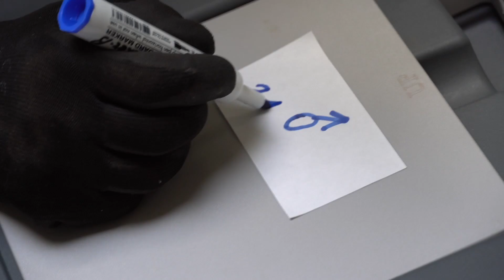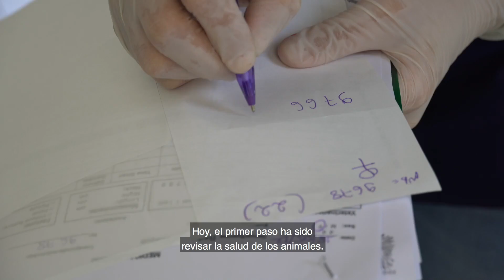Born to be Wild: macacos de Berbería llegan al Parque Nacional de Tazekka en Marruecos - AAP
¡Los macacos de Berbería decomisados en Marruecos tienen una segunda oportunidad! Comienzan su periodo de rehabilitación en el Parque Nacional de Tazekka, donde no hace tanto, aún se podían ver macacos salvajes aunque hoy la población natural está extinta.

Trabajamos en colaboración con el Departamento de Aguas y Bosques Marroquí para la reintroducción de esta especie en su medio natural.

La fundación AAP está comprometida con dar un futuro mejor para mamíferos exóticos como primates, zorros árticos o felinos. Desgraciadamente, todavía hay muchos animales que se encuentran en situaciones extremas. Son traficados ilegalmente, tenidos como animales domésticos o maltratados en la industria del entretenimiento. Desde AAP abordamos los problemas  desde su raíz. Sensibilizamos y abogamos por una mejor legislación para los animales en toda Europa.

¿Sabías que compartiendo vídeos como este estás ayudando a difundir el mensaje de bienestar animal?